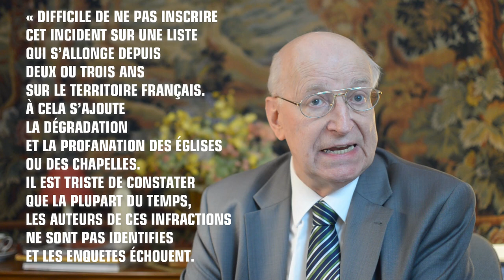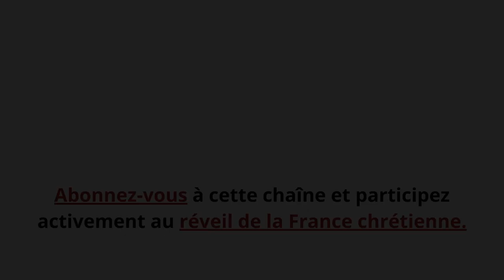Un évêque français tire la sonnette d’alarme !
Mgr Ginoux s’exprime sans langue de bois sur les maux qui rongent la France et c’est réjouissant ! « Erdogan met en œuvre une politique d’expansion et d’hégémonie en Méditerranée au nom de l’Islam, avec lui le dialogue est impossible. Il faut distinguer le dialogue avec les musulmans, dans le respect et l’écoute mutuels, du dialogue avec l’Islam, dont l’essence est la conquête ». Fin de citation.

Mgr Ginoux regrette la rigidité avec laquelle la religion chrétienne est traitée en France, alors que l’Islam bénéficie d’une étrange complaisance de la part des défenseurs de la laïcité : « Les symboles religieux tels que les croix ne peuvent pas être portés dans les bureaux publics. D’autre part, le voile islamique est devenu largement accepté, les produits halal ont des étagères très importantes dans les supermarchés qui, comme les médias, publient des publicités spéciales pour le Ramadan. » Fin de citation.

Ce commentaire rappelle la déclaration prophétique de Chateaubriand : « Si vous chassez le christianisme vous aurez l'Islam ! »